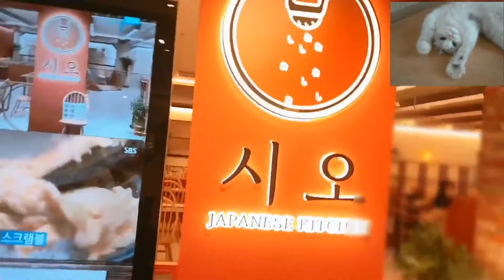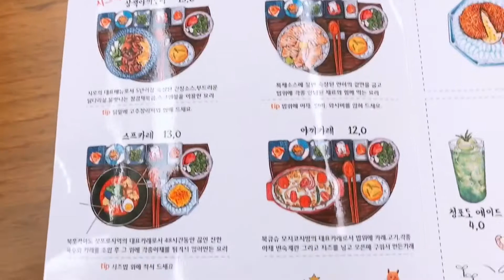오색찬란~맛있는 녀석들이 인정한 일본가정식 Korean food:Japanese home meal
구로NC백화점 맛집 "시오"

삼색야끼도리+야끼카레+크림치즈고로케
Chicken meat
Curry
doenjang soup
fried eggplant
Cream Cheese Gorokke

💙화질을 1080p로 설정하시면 보기편해요💙